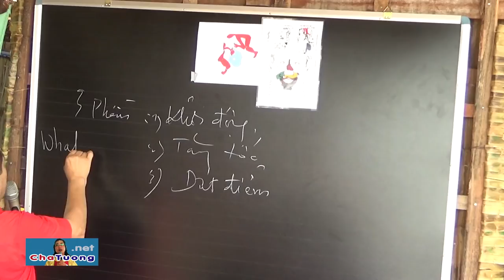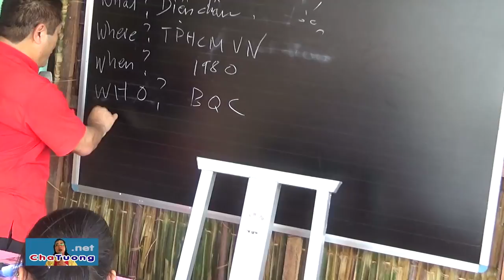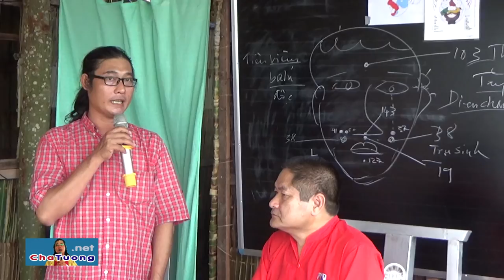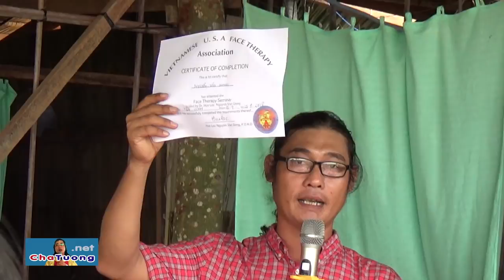CHỦ TỊCH HỘI DIỆN CHẨN VIỆT-MỸ CẤP BẰNG CHO CÁC LƯƠNG Y (07.10.2018) | Cha Phêrô Nguyễn Văn Tường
6 Lương Y trong Ban Diện Chẩn được Bác sĩ Đông Y Nguyễn Văn Đồng - Chủ tịch Hội Diện Chẩn tại Hoa kỳ - cấp giấy chứng nhận sau khi hoàn tất khóa học Diện Chẩn Nâng Cao do Bác Sĩ Nguyễn Văn Đồng trực tiếp giảng dạy.

🚑 BAN DIỆN CHẨN CỦA PHÒNG KHÁM NAN Y "YÊU THƯƠNG - CHO KHÔNG":
1. Y SỸ Magarita Phạm Thị Thanh Tâm (Trưởng phòng khám)
2. LƯƠNG Y PETER Võ Duy Tiến (Phó phòng khám)
3. LƯƠNG Y Giuse Nguyễn Tấn Thanh (Phó quản nhiệm)
4. LƯƠNG Y Dominico Phạm Văn Tây
5. LƯƠNG Y Maria Nguyễn Thị Tiếng
6. LƯƠNG Y Maria Nguyễn Thị Hạnh